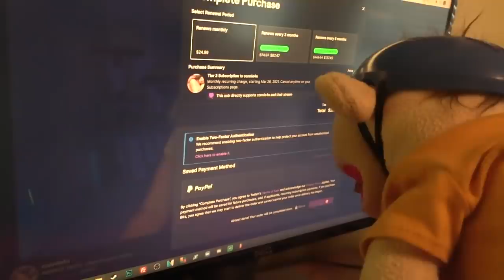SML Parody: Jeffy The Simp!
Jeffy has to prove to Mario that he can get a girlfriend without simping, but he fails!
OTHER CHANNELS!
SOCIAL MEDIAS!
TikToks: supermariologanytptiktok, mrgoodmantiktok, jeffy_smlytp, imrichardgoodman, itsamariotiktok
NOTICE!